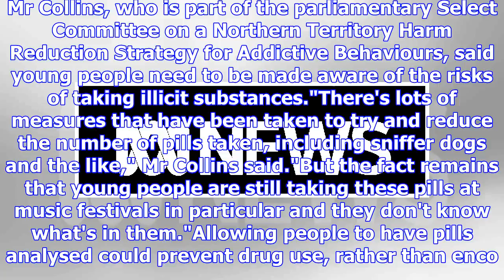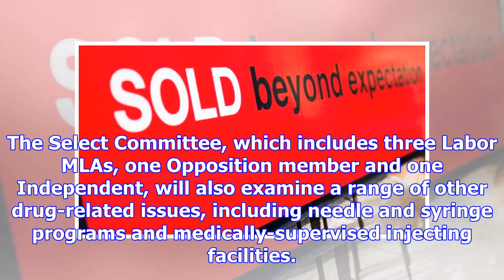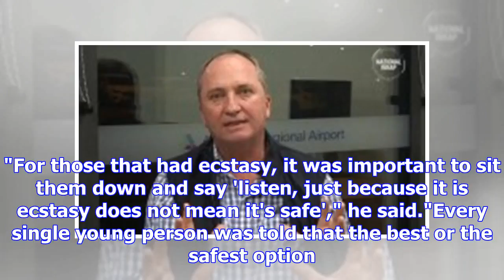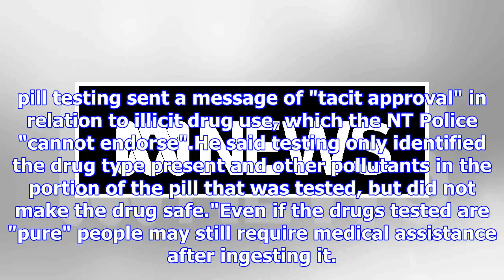Drug testing should be legalized to prevent overdose, NT said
Print Email Facebook Twitter More Pill testing should be legalised to prevent drug overdoses, NT min...